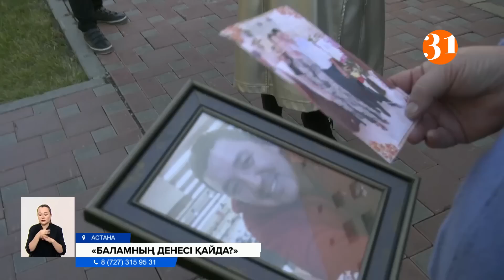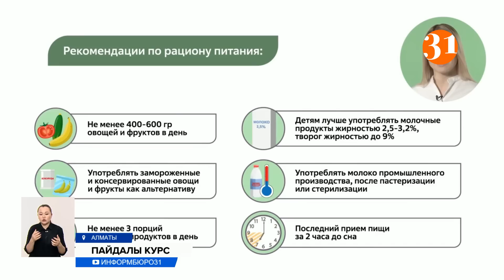Информбюро 12.10.2022 Толық шығарылым!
00:00 – Аңдатпа
01:09 - Түркия басшысы Режеп Ердоған Қазақстанға ресми іс-сапармен келді
02:27 - Президент сайлауы: кандидаттарды ресми тіркеу басталды
03:39 - 30 жылда дәретханаға жарымадық! Мәжілісмендер «Қазақтуризмді» сынның астына алды
06:34 - Басшылыққа қарсылық! Алматыда «Көк базардың» саудагерлері шу шығарды
09:11 - Ұят! Қазақстанда құрастырылған су жаңа автобустар бір жылға жетпей бұзылып жатыр
11:33 - Мұны айта-айта елдің ығыры шықты: Ақтау халқына қашан таза су беріледі?
13:46 - Суши, пицца жейміз деп ауруханадан бір-ақ шыққан науқастардың жартысы үйлеріне қайтарылды
15:00 - Түркия көне замандағы көп қабатты үйлерге туристерді қоныстандыра бастады
17:39 - Қайғыдан қан жұтқан ана 1,5 жыл бұрын қайтыс болған баласының денесін таппай жүр
21:49 - Қазақстандық оқушылар енді дұрыс тамақтануды үйренетін болады